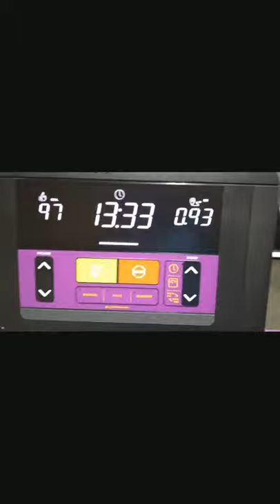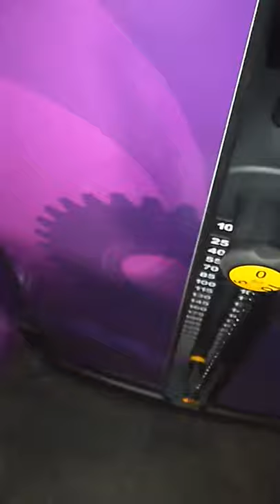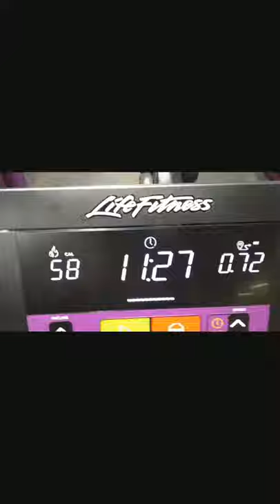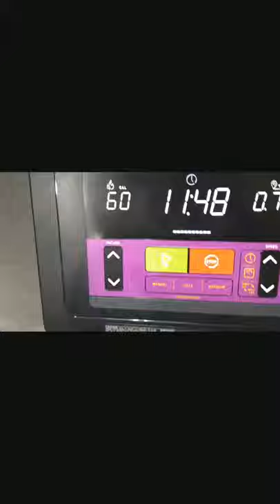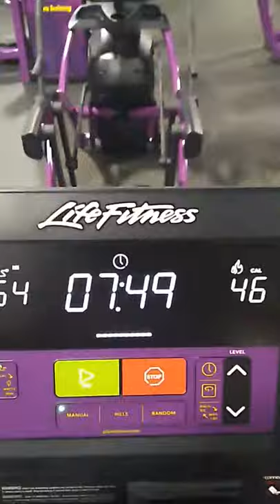Clangin and bangin.....